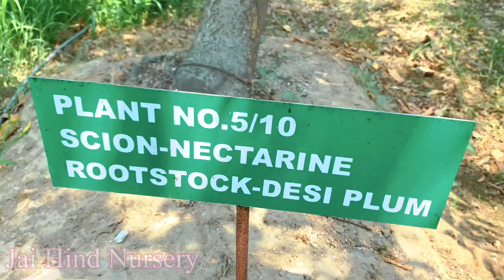अब करें विदेशी फल नेक्टरीन की बाग़वानी, Nectarine farming jhn #9784430000